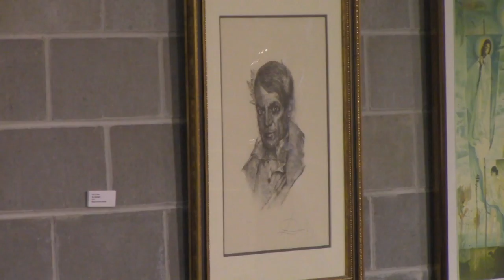Lester Goetzke Estate Art Exhibit at Bethany Lutheran college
In spring 2016, Bethany Lutheran College received a gift of bronze sculptures from the Lester Goetzke Bequest. Panelists Eric Ouren, Jason Jaspersen, Susan Harstad and moderator Bill Bukowski discuss the sculpture collection and answer audience questions. The art panel was held in the Ylvisaker Fine Arts Center lobby at Bethany Lutheran College campus on Thursday, September 1, 2016.